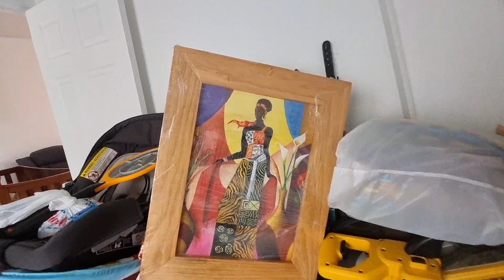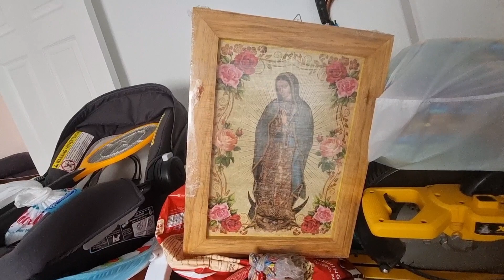Asi Comenzamos Nuestro Diario Vivir.